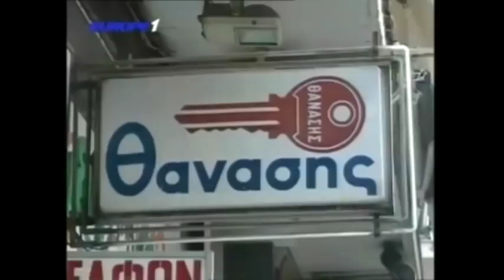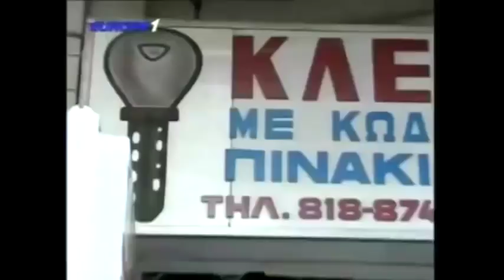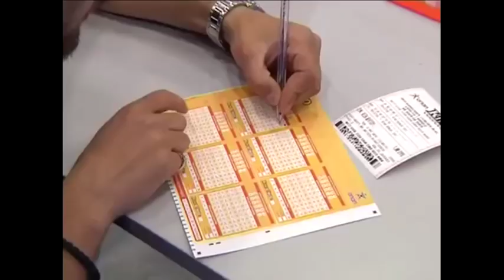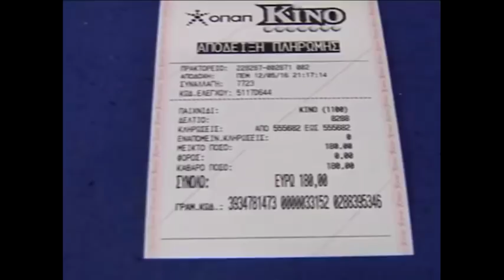Ραπτόπουλος - προγνωστικά+ανάλυση Σπόρτινγκ-Ολυμπιακός Αθλ.Ταξ. 22-11-2017